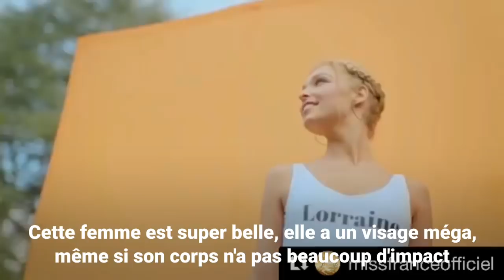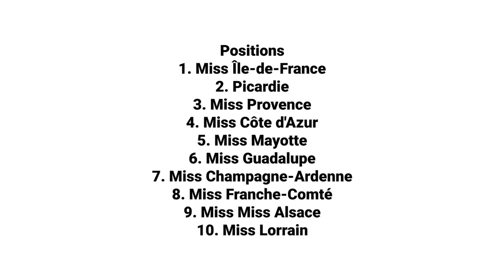Miss France 2018 - Top 10 Analyse finale des candidats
Miss France 2018, 88e élection de Miss France, est une cérémonie diffusée le 16 décembre 2017 à 20h55 sur TF1. Elle se déroule au Mach36 de Châteaurouxpour la première fois et la quatrième fois dans la région Centre-Val de Loire. La candidate élue succède à Alicia Aylies, Miss Guyane 2016 puis Miss France 2017. L'émission est présentée par Jean-Pierre Foucault et Sylvie Tellier, Miss France 2002 et directrice du comité Miss France. Dans un reportage diffusé lors de l'émission, Iris Mittenaere, Miss France 2016 raconte son couronnement en tant que Miss Univers 2016. Elle est la seconde à avoir reçu ce titre après le sacre de Christiane Martel en 1953. Iris Mittenaere est également la présidente du jury lors de cette élection.

final￼ Miss AlsaceJoséphine Meisberger[1]21 ans[1]1,70 m[2]Colmar[1]3 septembre 2017à Kembs￼ Miss AquitaineCassandra Jullia[3]18 ans[3]1,72 m[4]Orthevielle[3]7 octobre 2017 à Anglet￼ Miss AuvergneMarie-Anne Halbwachs[5]19 ans[5]1,82 m[6]Riom[5]16 septembre 2017à Montluçon￼ Miss BourgogneMélanie Soarès[7]23 ans[8]1,72 m[8]Nevers[7]17 septembre 2017à Nevers￼ Miss BretagneCaroline Lemée[9]24 ans[9]1,77 m[9]Rennes[9]29 septembre 2017à Saint-Pol-de-Léon￼ Miss Centre-Val de LoireMarie Thorin[10]20 ans[10]1,77 m[réf. souhaitée]Mennetou-sur-Cher[10]20 octobre 2017 à Déols￼ Miss Champagne-ArdenneSafiatou Guinot[11]20 ans[11]1,70 m[12]Reims[13]22 septembre 2017à Charleville-Mézières￼ Miss CorseEva Colas[14]21 ans[14]1,70 m[14]Bastia[réf. souhaitée]8 septembre 2017à Porticcio￼ Miss Côte d'AzurJulia Sidi Atman[15]21 ans[15]1,79 m[15]Cannes[15]31 juillet 2017 à Vallauris￼ Miss Franche-ComtéMathilde Klinguer[16]22 ans[16]1,77 m[16]Pont-de-Roide-Vermondans22 octobre 2017 à Port-sur-Saône￼ Miss GuadeloupeJohane Matignon[17]18 ans[18]1,75 m[réf. souhaitée]Saint-François[18]22 juillet 2017 au Gosier￼ Miss GuyaneRuth Briquet[19]24 ans[19]1,73 m[19]Cayenne[19]28 octobre 2017 à Cayenne￼ Miss Île-de-FranceLison Di Martino[20]19 ans[20]1,72 m[réf. souhaitée]La Houssaye-en-Brie[20]14 octobre 2017 à Provins￼ Miss Languedoc-RoussillonAlizée Rieu [21]21 ans[22]1,73 m[22]Vallabrix[23]5 août 2017 à Vias￼ Miss LimousinAnaïs Berthomier[24]19 ans[25]1,71 m[26]Couzeix[24]15 septembre 2017à Limoges￼ Miss LorraineCloé Cirelli[27]21 ans[28]1,72 m[29]Amanvillers[30]2 septembre 2017à Épinal￼ Miss MartiniqueLaure-Anaïs Abidal[31]21 ans[32]1,75 m[33]Fort-de-France[33]21 juillet 2017 à Fort-de-France￼ Miss MayotteVanylle Emasse[34]20 ans[34]1,70 m[34]Majicavo Lamir[34]25 août 2017 à Pamandzi￼ Miss Midi-PyrénéesAnaïs Dufillo-Medellel[35]19 ans[36]1,70 m[35]Auch[37]6 octobre 2017 à Bruguières￼ Miss Nord-Pas-de-CalaisMaëva Coucke[38]23 ans[38]1,76 m[39]Ferques[40]23 septembre 2017à Orchies￼ Miss NormandieAlexane Dubourg[41]20 ans[41]1,70 m[42]Cairon[41]13 octobre 2017 à Tinchebray-Bocage￼ Miss Nouvelle-CalédonieLévina Napoléon[43]19 ans[43]1,70 m[44]Pouembout[45]19 août 2017 à Païta￼ Miss Pays de LoireChloé Guémard[46]20 ans[46]1,75 m[réf. souhaitée]Olonne-sur-Mer[47]30 septembre 2017à Gorron￼ Miss PicardiePaoulina Prylutska[48]19 ans[48]1,70 m[48]Compiègne[48]15 octobre 2017 à Beauvais￼ Miss Poitou-CharentesOphélie Forgit[49]20 ans[50]1,71 m[50]Arvert[50]8 octobre 2017 à La Rochelle￼ Miss ProvenceKleofina Pnishi[51]23 ans[51]1,70 m[52]Peyrolles-en-Provence[51]29 juillet 2017 à Cogolin￼ Miss RéunionAudrey Chane-Pao-Kan[53]19 ans[53]1,71 m[53]Saint-Joseph[53]26 août 2017 à Saint-Denis￼ Miss Rhône-AlpesDalida Benaoudia[54]24 ans[54]1,78 m[54]Lyon[réf. souhaitée]21 octobre 2017 à Bourg-en-Bresse￼ Miss Saint-Pierre-et-MiquelonHéloïse Urtizbéréa[55]18 ans[55]1,80 m[55]Miquelon-Langlade[réf. souhaitée]7 juillet 2017 à Saint-Pierre￼ Miss TahitiTurouru Temorere[56]21 ans[56]1,70 m[57]Arue[56]23 juin 2017 à Papeete